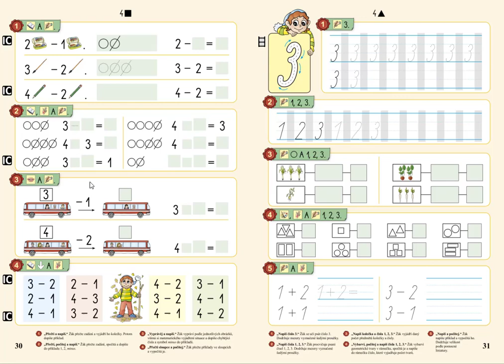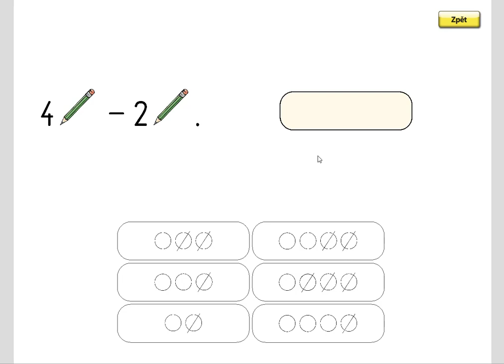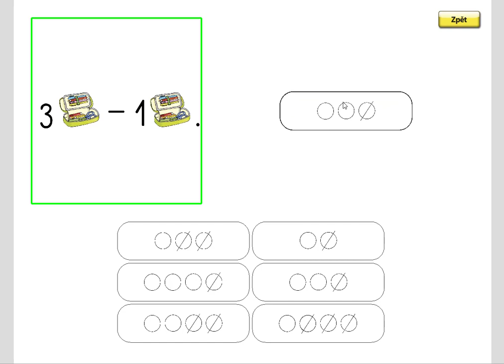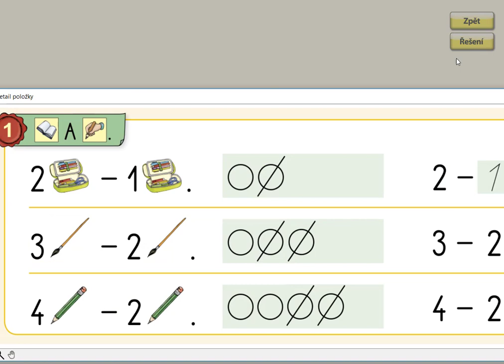Odčítání do 4, MATÝSKOVA MATEMATIKA 1. DÍL - POČÍTÁME DO PĚTI, str. 30, cv.1